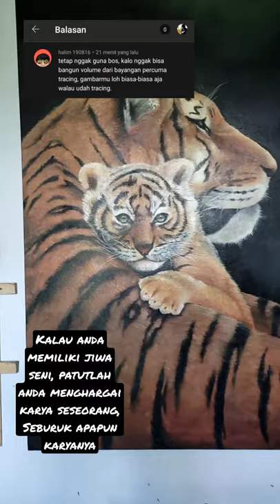Tidak ada seni yang buruk, Salam Budaya!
Semua pelukis bisa menggunakan cara apapun, bahkan teknik print out sekalipun. Tidak ada larangan dan semua metode tetaplah sah. Itu kembali pada sifat seni, yaitu menjadikan sesuatu menurut imajinasi dan KREATIFITAS sang seniman. Maka, dengan cara apapun, tidak lah menjadi masalah. Tapi semua pelukis pasti memiliki goresan, aliran dan gaya yang berbeda-beda, dan tidak semua orang (bukan pelukis) bisa menciptakan sebuah lukisan walau sudah di jiplak sekalipun.